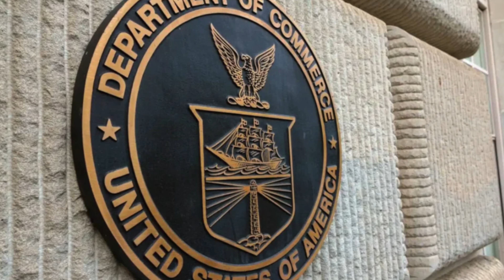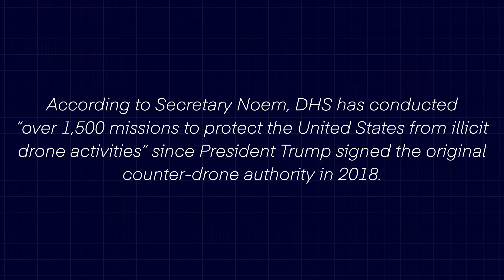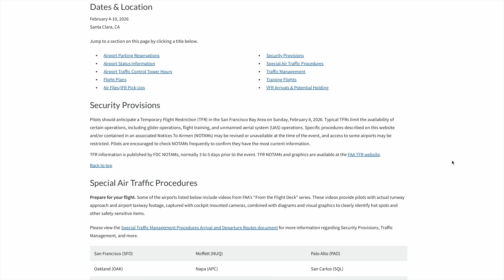Drone News: Foreign Drone Ban Updates, DHS Creates Counter Drone Office, Super Bowl LX No-Fly Zone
Welcome to your weekly UAS News Update. We have three stories for you this week, Updates to the Foreign Drone Ban, the Department of Homeland Security is creating a new permanent counter-drone office, and the Super Bowl LX no-fly zone. Let's get to it.

00:00 Introduction
00:16 Foreign Drone Ban Updates
02:05 DHS Creates Counter Drone Office
03:47 Super Bowl LX No-Fly Zone

First up, according to a report from Reuters, the U.S. Commerce Department has withdrawn its plan to impose sweeping restrictions on Chinese-made drones. This was the result of the ANPRM we discussed last year, and it was targeting the entire supply chain. Including things like flight controllers, operating software, and data storage. Reports say it’s a diplomatic move, as the White House is reportedly freezing some actions against China ahead of a planned meeting between the President and Chinese President Xi Jinping in April. It’s also possible the rule is no longer necessary, as the goal has been achieved through the FCC’s actions.

Speaking of, the FCC has clarified its own rule. The agency partially reversed its sweeping ban on ALL foreign drones, but with some major catches. The new rule exempts drones on the Pentagon's "Blue List"—so aircraft from companies like Parrot, Skydio, and Wingtra are now fine. It also exempts U.S.-manufactured drones, as long as domestic parts account for 65 percent of the cost—but that exemption only lasts until 2027. The most important part for our community is that the ban STILL covers DJI and others. And again, this does NOT ground your existing drone, it means no new DJI models can get the required FCC authorization to be sold in the U.S.

Next up, the Department of Homeland Security is getting very serious about counter-drone operations. The DHS announced it's creating a new permanent office called the "Program Executive Office for Unmanned Aircraft Systems and Counter-UAS." This is being launched with an initial $115 million investment to beef up security for the America250 celebrations and the 2026 FIFA World Cup. But that's just a small piece of the puzzle. This funding is on top of a $500 million counter-drone program announced last October and a potential $1.5 billion contract for Customs and Border Protection to acquire new counter-drone tech.

DHS revealed it has already conducted over 1,500 missions to protect the U.S. from "illicit drone activities" since 2018. That works out to more than four counter-drone operations every single week, happening mostly under the radar. This new office will formalize and expand that capability. It will also serve as the coordination hub for local police departments, which were recently given authority to disable drones under the SAFER SKIES Act. So, what does this mean for you? The World Cup is basically the justification for building a permanent, nationwide counter-drone infrastructure. The equipment and training your local police get for the World Cup won't just disappear after the games.

And finally this week, a very important public service announcement if you're going to be anywhere near Northern California for the Super Bowl. The FAA has released its advisory for Super Bowl LX, which is happening on February 8, 2026, at Levi's Stadium in Santa Clara, and they are not messing around. In the days leading up to the game, from February 3rd through the 7th, there will be a TFR within a one-nautical-mile radius of downtown San Francisco, up to 1,000 feet AGL. On Game day, Feb. 8th, the TFR expands to 2 miles at 11:00 AM, and then to 30 miles at 2:30 PM.

If you haven’t seen it already, the results of our survey on how the industry will be affected by the FCC ruling is out. So go check out that video and we’ll see you on Post Flight, the show where we share our opinions that aren’t suitable for YouTube. Have a good weekend!